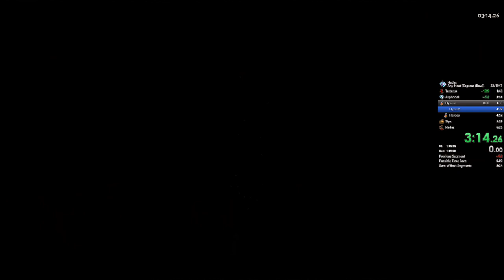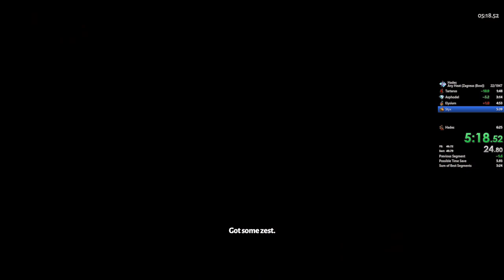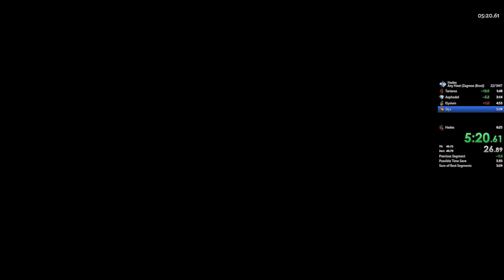Hades - Any Heat - Modded - Zag Bow (6:18)